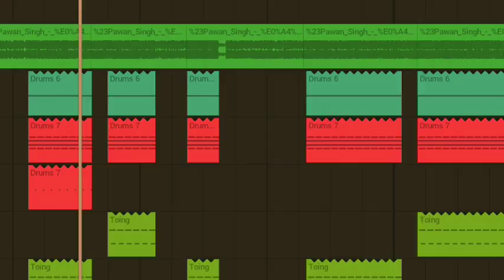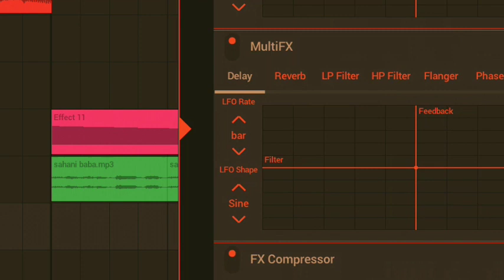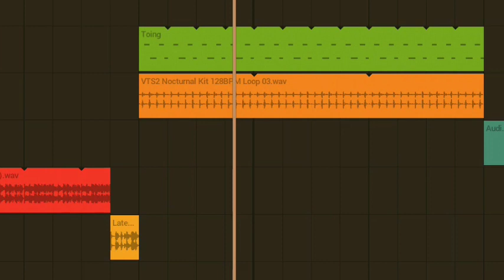Dj AK Raja Bassking √√ AK Raja Bassking Jhan Jhan Bass Hard Bass Mix Dj Song Alaga Alaga Rup Me Mai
Dj AK Raja Bassking √√ AK Raja Bassking Jhan Jhan Bass Hard Bass Mix Bhakti Dj Song Alaga Alaga Rup Me Mai Pawan Singh

ध्यान दें -: मैं चैनल गलत उपयोग के लिए नहीं बनाया गया है  मैं ये विडियो लोगों के मनोरंजन के लिए YouTube पर अपलोड किया हु न कि आपको किसी प्रकार का ठेस पहुंचाने के लिए अगर मैं आपका कोई भी विडियो Upload किया हु और आप उस विडियो को मेरे चैनल से हटवाना चाहते हैं तो यहां कुछ भी करने से पहले आप मुझसे सीधे सम्पर्क करे आपका विडियो सीधे हटा दिया जाएगा आपसे अनुरोध है कि किसी प्रकार का copyright strike का प्रयोग ना करें please